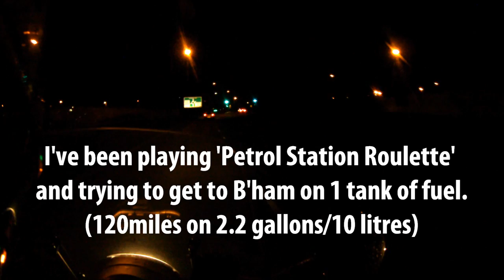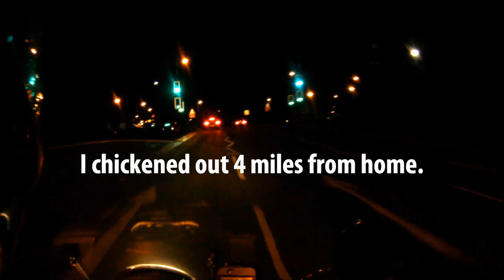#74 - 'Tis The Season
Pre-Christmas road trip from Brum to London featuring close calls, road rage and random encounters... all in sub-zero temperatures. Dontcha just love winter? :|

This video is for educational and entertainment purposes because learning is fun.

Filmed on a ContourROAM 2.